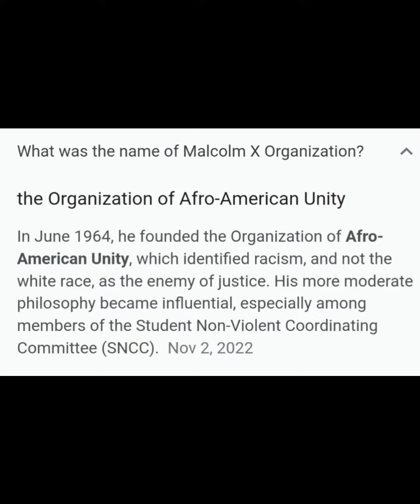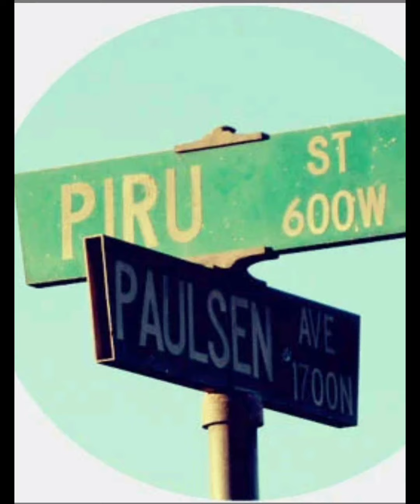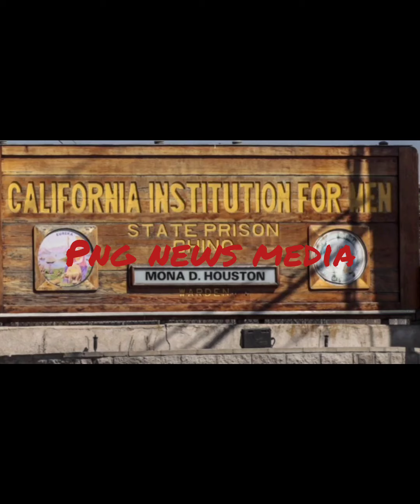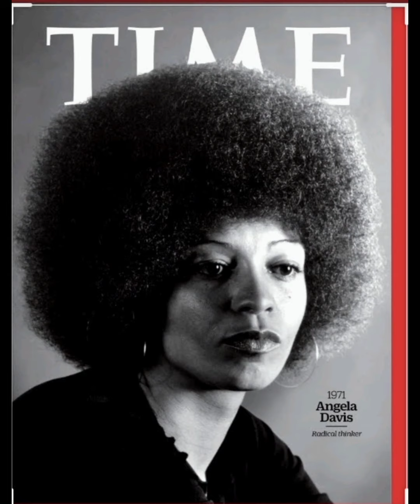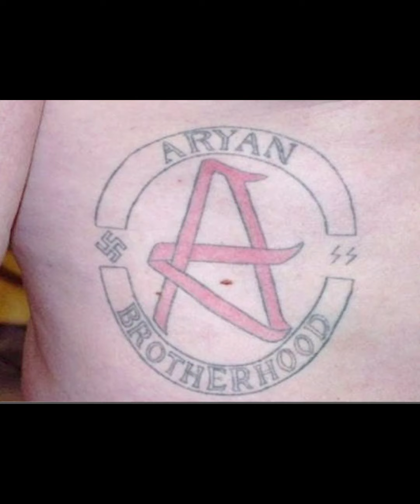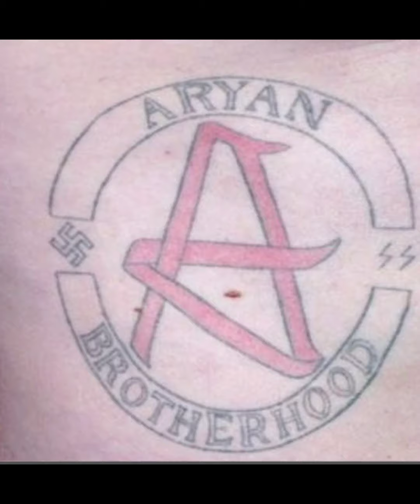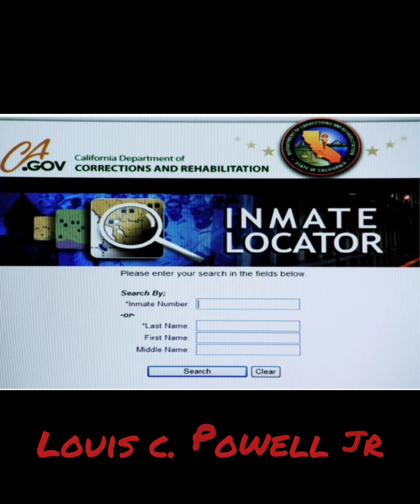Interview with LP about BGF history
In this edition of the "Concrete and Steel Chronicles" PNG Media News interviews Louis Powell Jr. aka LP about the history of the BGF and California gang history. LP spent over 25 years in the infamous Pelican Bay SHU.